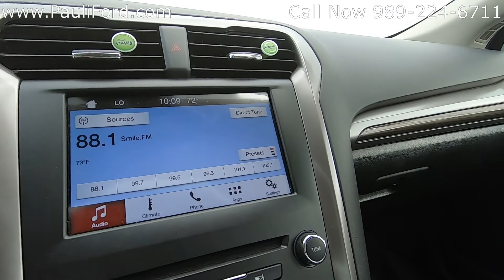Used 2017 Ford Fusion SE at Pauli Ford Video Walk Around P4471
At Pauli Ford in St. Johns MI we have this 2017 Ford Fusion SE FWD. This Ford Fusion has had one owner and has no accidents on record. It has 24,742 miles on it. This Oxford White Ford Fusion is equipped with the 1.5L EcoBoost engine and an automatic transmission. The 2017 Ford Fusion has a fuel economy rating of 32 MPG Hwy and 21 MPG city.

If you would like more information about this 2017 Ford Fusion you can find it on our or give us a call at .

VIN 3FA6P0HD5HR405544
Stk# P4471